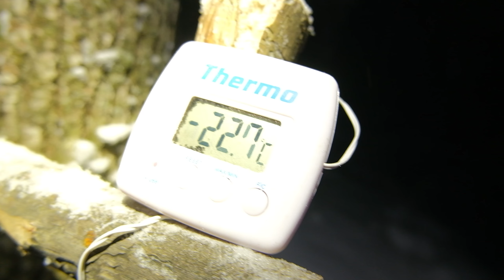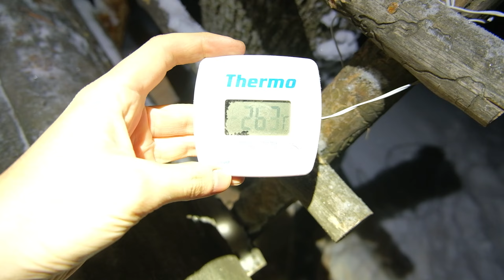I spend the night in a dugout on the FROSTIEST night of December | Celebrate CHRISTMAS in the DUGOUT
Hello everyone You are on the channel "Forest paths". My name is Ilya, and today we are going to my forest hut again. According to the weather forecast, the night will be the most frosty in December. Will the oven be able to warm the dugout? Besides, Christmas is coming tonight. Enjoy watching!